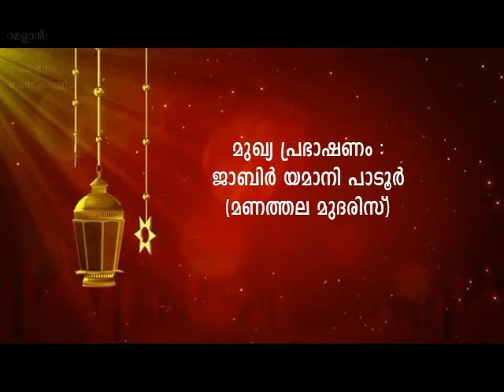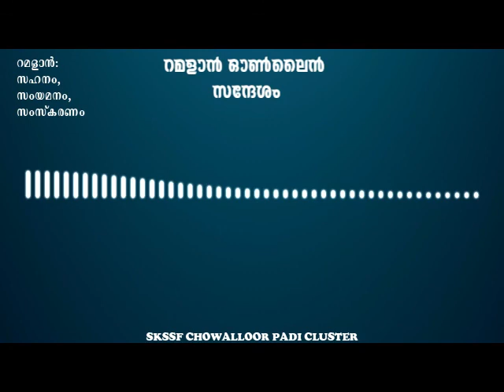ജാബിർ യമാനി പാടൂർ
റമളാൻ: സഹനം,സംയമനം, സംസ്കരണം

റമളാൻ സന്ദേശം 6

 30/04/ 2020 വ്യാഴം10 AM

ജാബിർ യമാനി പാടൂർ(മണത്തല മുദരിസ്)

വിഷയം : അള്ളാഹു വിൻ്റെ കാരുണ്യം